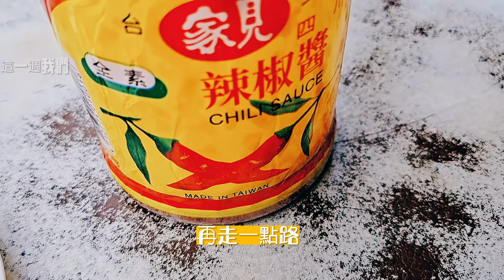台北一日遊 大稻埕迪化街 假日比年貨大街人還多＃疫情＃生活圈＃台北＃旅游＃健康#打卡地#輕旅遊#老街#建築#迪化街#南北貨#茶葉#布匹#美食#年貨大街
涼爽的秋天，走在大稻埕的迪化街上 ，回來台北之後，愛上這裡，感覺這裡好親切，除了可以買食材布匹中藥外，傳統小吃應有盡有，到了假日還有藝文活動，我們沒去參加，只是來看一些歷史建築，在這裡買東西吃東西，真的感覺很不錯，難怪到了假日，迪化街會塞爆了，  說實話第一次假日來，把我給驚呆了， 沒有想到不是年貨大街的時候，人潮也是這麼的多， 逛累了想去 吃永樂市場裡面的日料 ，這家日本料理店享用他的日料，他的食材很新鮮，平常日來他大排長龍，特價假日來，他還是大排長龍，只好再去外面吃民樂旗魚米粉，當然，也很幸運搶到最後一位客人的機會，他們剛好要打烊，不再接客人，是不是很幸運。 看到非常喜歡的小吃蚵仔麵線跟臭豆腐，雖然胃已經裝不下，但還是要再來一碗啦。